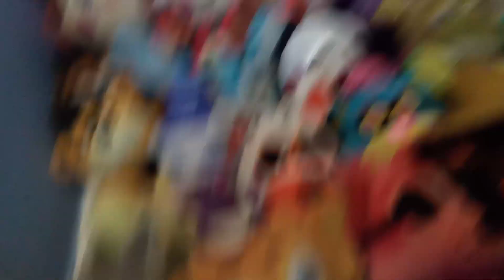FNAF Plush collection 2023 January